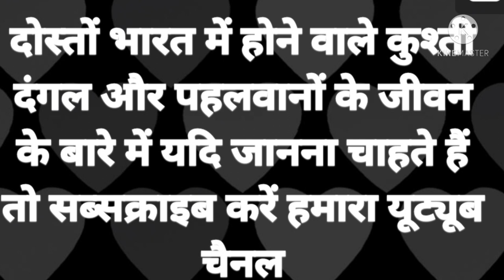Biography of pehalwan gourav machiwara in Hindi | रुस्तम ए हिंद गौरव माछीवाड़ा | Life story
Biography of pehalwan gourav machiwara , रुस्तम ए हिंद गौरव माछीवाड़ा

कुश्ती के क्षेत्र में गौरव पहलवान माछीवाड़ा के विशेष योगदान रहा है उन्हें ढेरों उपलब्धियां हासिल की और कुश्ती के क्षेत्र में अत्यंत योगदान दिया है जिसका के कुश्ती जगत हमेशा आभारी रहेगा और कुश्ती में सदा उनका नाम रुस्तम पहलवानों में लिया जाएगा यह कुश्ती जगत उनके इस योगदान को हमेशा याद रखेगा और हम भी पहलवान जी के उज्जवल भविष्य की कामना करते हैं तो दर्शकों जुड़े रहे हमारे साथ अगली कड़ी में हाजिर होंगे किसी और रुस्तम की कहानी के साथ /
RUSTAM E HIND PEHALWAN IN PUNJAB, MACHIWARA KA PEHALWAN, HIMACHAL KESRI PEHALWAN OF PUNJAB, KUSHTI DANGAL KI SHAN, GOURAV MACHIWARA KA DAIET PLAN,